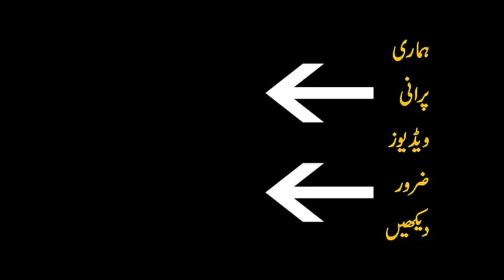Benefits Kalay Chanay for Parrots||Bheege Hue kale Chane ke Fayde|Black Chickpeas Benefits For Birds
Benefits Kalay Chanay for Parrots||Bheege Hue kale Chane ke Fayde|Black Chickpeas Benefits For Birds||rana jibran||big birds lovers||r j aviary

Rana JIbran
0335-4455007